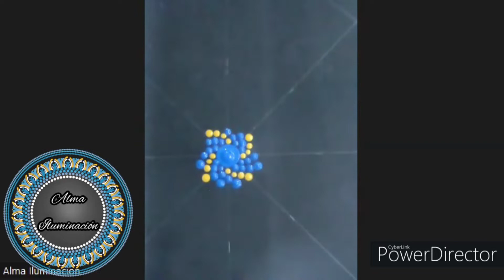Espiral en puntillismo